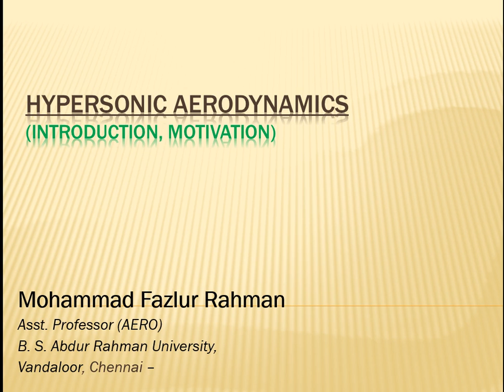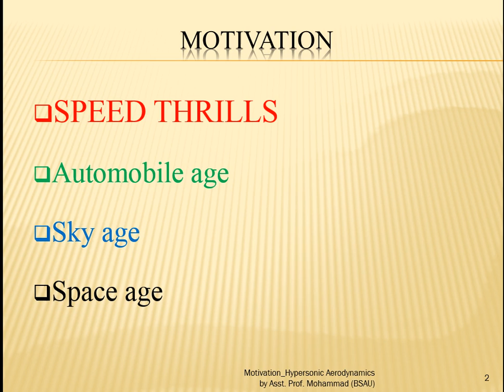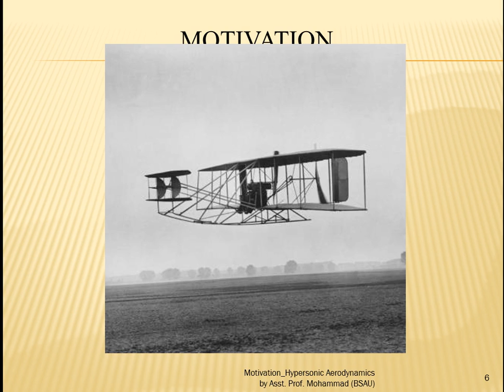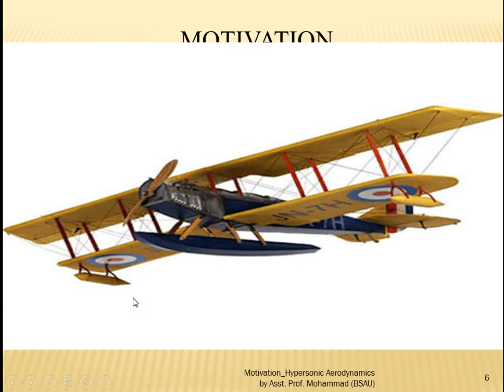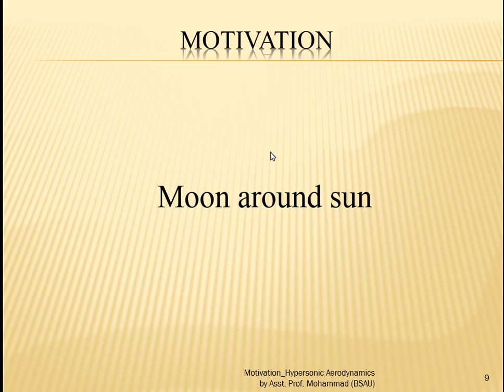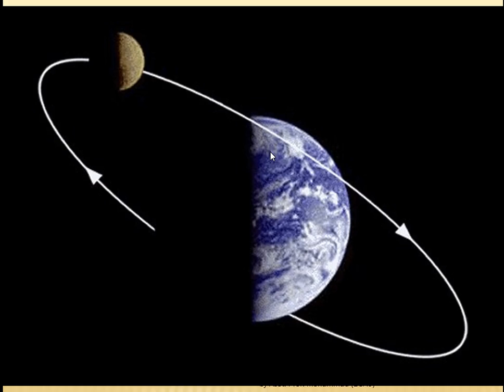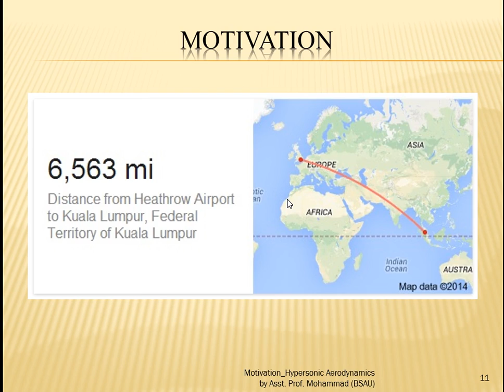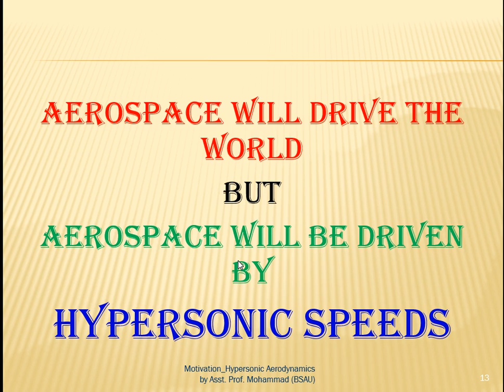Hypersonic Aerodynamics 02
Hypersonic Aerodynamics video lecture classes. This series of videos contain the lectures on the topic of Hypersonic Aerodynamics and the Syllabus followed is the syllabus of B. S. Abdur Rahman University, Chennai